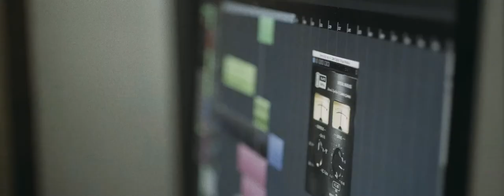Universal Language with Ryan Taubert | Artist Spotlight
Elevate your work with our elite roster of musicians and composers. Start your subscription today

Composer Ryan Taubert was drawn into making music initially through visuals. After teaching himself to compose by reproducing scores from movies as a kid, Ryan is now a highly sought after Composer making some of the most captivating pieces of music for film.

Read in-depth interviews from the most talented creatives in the filmmaking industry

From YouTube, to Wedding Filmmakers, to In-House teams and Agencies, they have licenses for every type of creative. With over 700 artists and 20,000 songs to choose from, and intuitive browse and search filters, it's easy to find exactly what you're looking for.